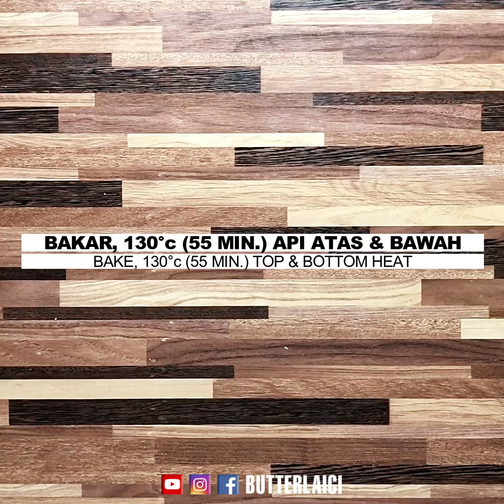RESEPI KEK COKLAT OMBRE 3 LAPIS GEBU & MOIST | 3 LAYERS CHOCOLATE OMBRE BUTTER CAKE RECIPE | SEDAPP!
ASSALAMUALAIKUM DAN SALAM SEJAHTERA SEMUA. SELAMAT DATANG KE BUTTERLAICI. HARI INI SAYA AKAN KONGSIKAN RESEPI KEK COKLAT OMBRE 3 LAPIS GEBU & MOIST. JOM KITA MULAKAN.

* BAHAN-BAHAN: BAHASA MELAYU
120 gram @ 1/2 cwn mentega
165 gram @ 3/4 cwn gula
2 biji telur gred B
1 sk esen vanilla
180 gram @ 1 1/2 cwn tepung gandum
2 sk serbuk penaik
45 ml @ 1/4 cwn susu cair
1 sk emulco coklat
2 sb serbuk koko
1/2 sb serbuk koko

* INGREDIENTS: ENGLISH
120 gram @ 1/2 cup butter
165 gram @ 3/4 cup sugar
2 medium eggs
1 tsp vanilla essence
180 gram @ 1 1/2 cup all purpose flour
2 tsp baking powder
45 ml @ 1/4 cup creamer
1 tsp chocolate emulco
2 tbsp cocoa powder
1/2 tbsp cocoa powder